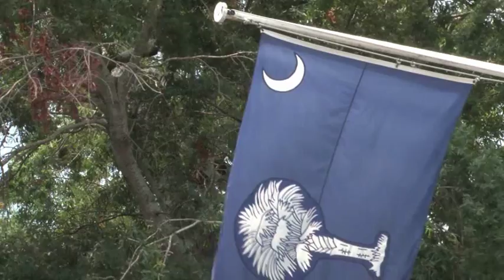WCSC Radio: TM Productions Count On Us Jingles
Here are all the main cuts from 1390 WCSC Radio in Charleston's "Count On Us" jingles. They were created by TM Productions in the early 1980s. "Count On Us" was the final jingle package WCSC radio purchased.